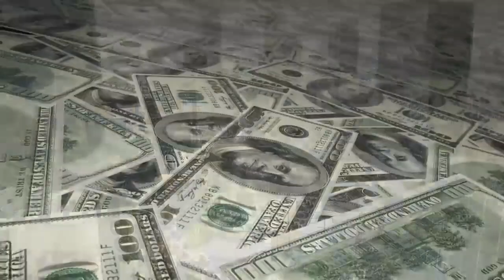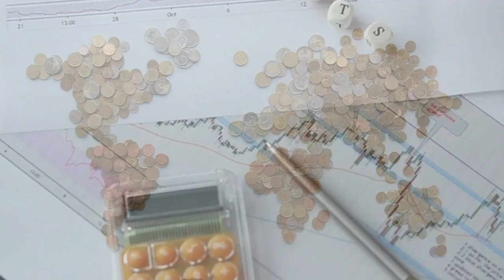알면 돈이 되는 경제상식 - [캐리트레이드] (20241016)